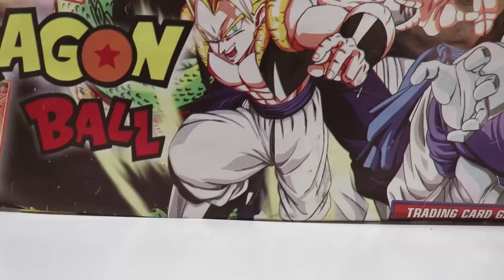Como Montar o Cubo Mágico do Zero - Parte 1/2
Aeee pessoal, no vídeo de hoje tentei fazer um tutorial de como resolver o cubo clássico 3x3, de uma maneira rápida e fácil pelo método das camadas, espero que gostem e consigam tirar proveito deste tutorial =D